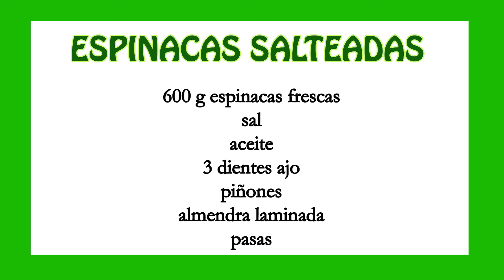👌ESPINACAS SALTEADAS 🥬🥬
Un plato sano y muy sencillo de elaborar.
INGREDIENTES:
600 g espinacas frescas
Ajos
Aceite
Sal
Piñones
Pasas
Piñones
Almendra laminada

PREPARACION:

Se limpian las espinacas y en una sartén con un poco aceite ponemos las espinacas y dejamos que se cocinen unos minutos.
Salamos y transcurridos 5 minutos las retiramos y les escurrimos todo el agua que sueltan. Presionamos las espinacas para retirarles todo el agua posible.
En una sartén ponemos un chorrito de aceite y añadimos 3 dientes de ajo laminados. Cuando empiecen a bailar añadimos los piñones y la almendras laminadas y cuando comiencen a dorarsen, añadimos las espinacas y salteamos todo junto durante unos minutos removiendo constantemente.